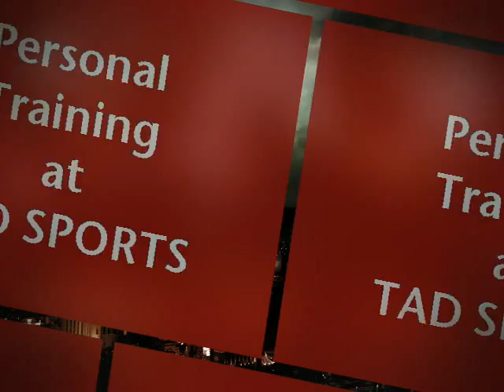Personal Training at TAD Sports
TAD's Sports Performance Coach, Clint Cox, training Texas Rangers Derek Holland.